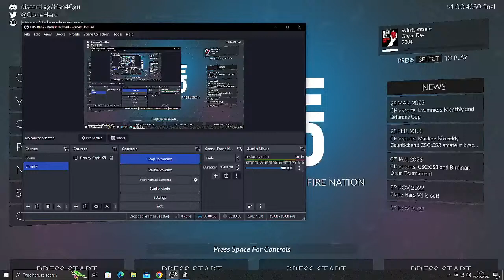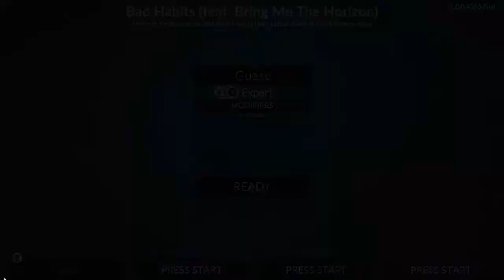lewis mcmanus Live Stream bad left hannd give me a break ahhaa but i wannnna play see what happens